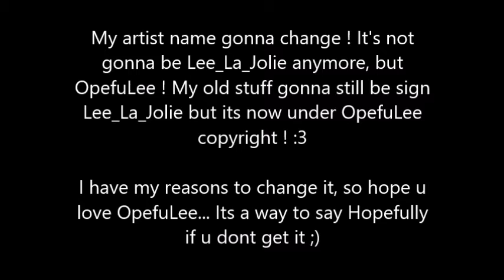My artist name gonna change !